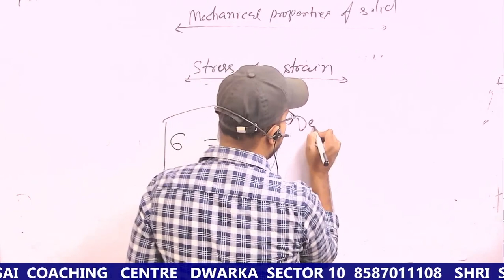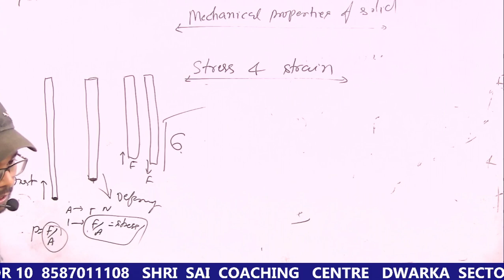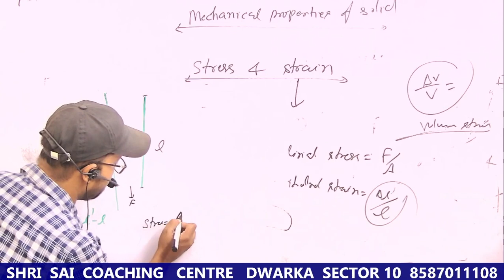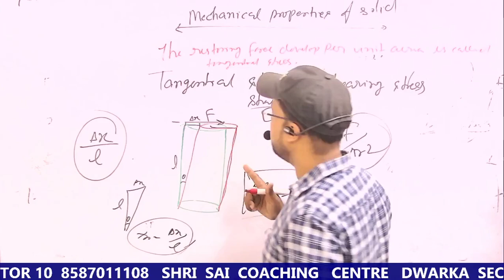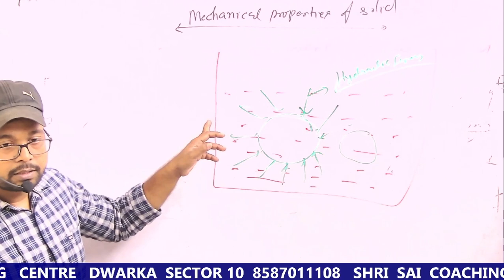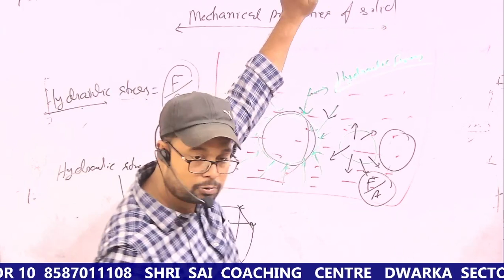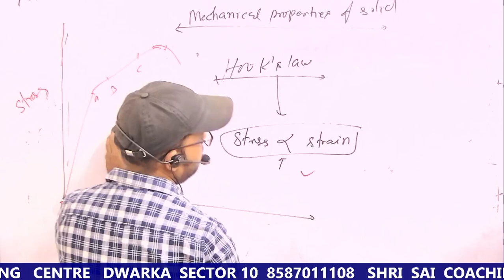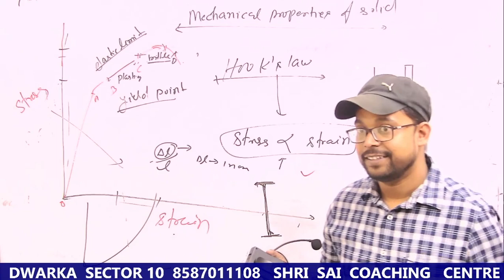Mechanical Properties of Solids | Physics II Class 11 II Chapter 9 II NEET JEE II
SHRI SAI COACHING CENTRE DWARKA SEC 10 '
EXCLUSIVE PREPARATION FOR CBSE BOARD CLASS IX TO XII
|NEET |JEE| I#CUET
ALL ARE EXPERT FACULTY IN OUR INSTITUTE
BEST COACHING CENTRE IN DWARKA AREA
WE PROVIDE HOME TUITIONS IN DELHI REGIONS